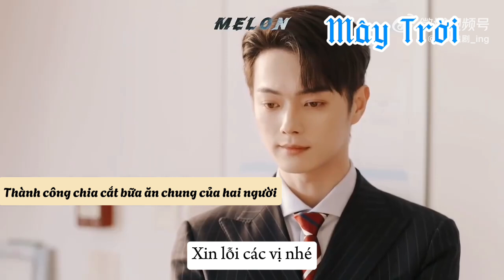Vậy chúng ta cùng nhau đi ăn cơm thôi 😍 Phim | Em Đẹp Hơn Cả Ánh Sao